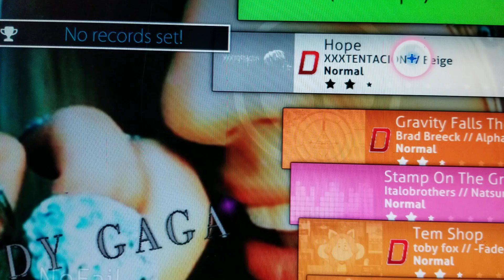Hope by XXXTENTACION easy difficulty OSU